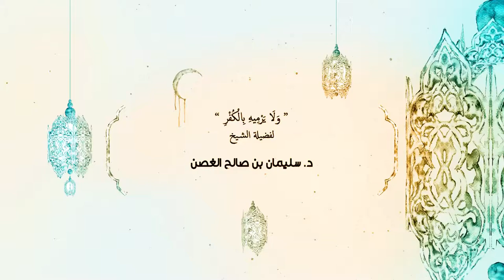ولا يرميه بالكفر ـ لفضيلة الشيخ د.سليمان الغصن ٦- ٩- ١٤٣٩هـ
( ولا يرميه بالكفر )
لفضيلة الشيخ د.سليمان بن صالح الغصن
الثلاثاء ٦- ٩- ١٤٣٩هـ